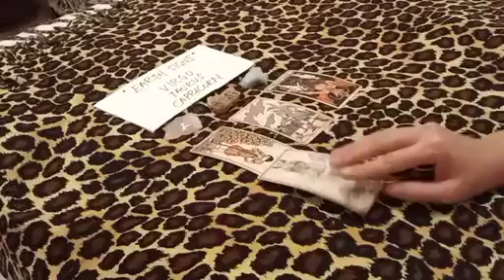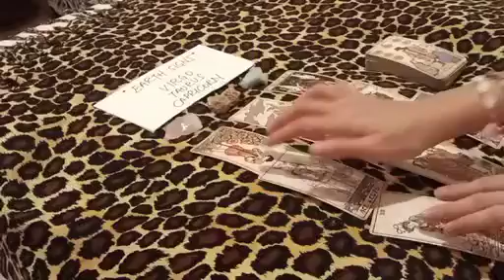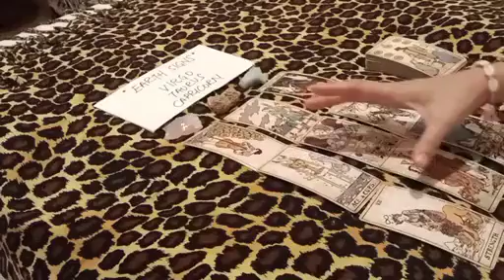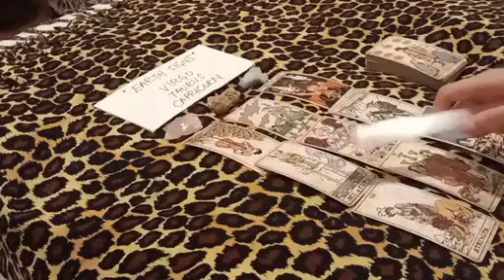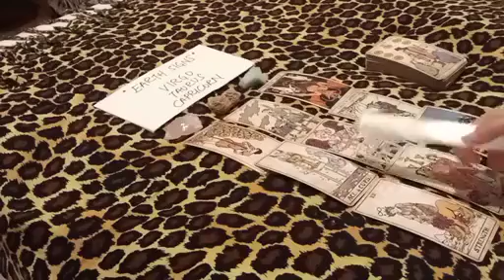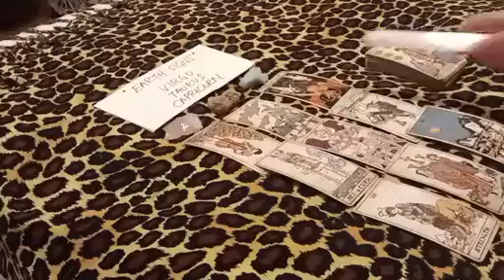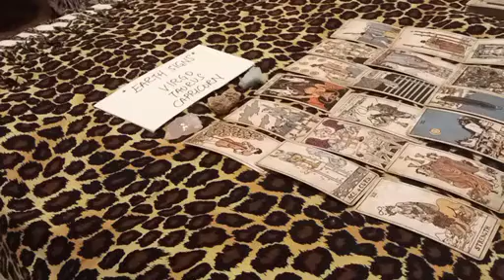CAPRICORN 💋 PEOPLE HAVE BEEN SAYING THAT U ARE....🧐 NOVEMBER 2022 LOVE MONEY TAROT GUIDE